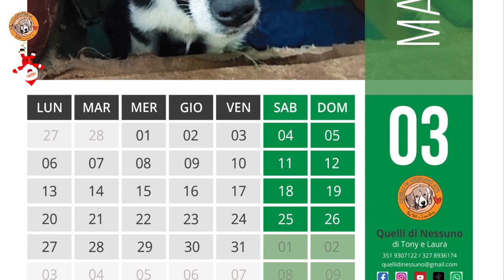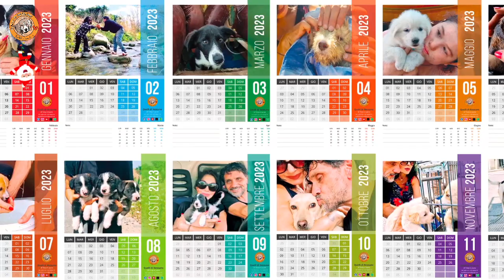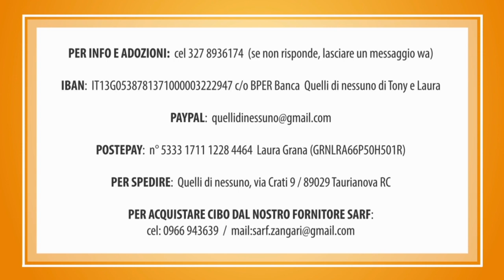IL NOSTRO CALENDARIO 2023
Con il nostro nuovo calendario 2023 abbiamo voluto portarvi all'interno della vita al rifugio.
Le immagini che abbiamo utilizzato sono fotogrammi dei nostri video che racchiudono le nostre avventure e tutto il nostro amore per loro ...

Chi volesse prenotarlo, può contattare Loris su wa al numero 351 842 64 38, per riceverlo direttamente a casa.

Il calendario non ha un costo,  ma è richiesta un'offerta libera che copra almeno le spese di stampa e spedizione e che aiuterà la costruzione del nuovo  rifugio.

Ricordiamo che siamo gli unici detentori della proprietà intellettuale di ciò che pubblichiamo: AUTORIZZIAMO la condivisione dei post al fine dell'adozione dei nostri cani e della diffusione dei nostri video, ma NON autorizziamo  l'utilizzo del materiale che pubblichiamo per altri scopi. Pertanto diffidiamo chiunque dal copiare, screenshottare e diffondere le nostre immagini modificandone il significato ed il contenuto.

Laura e Tony